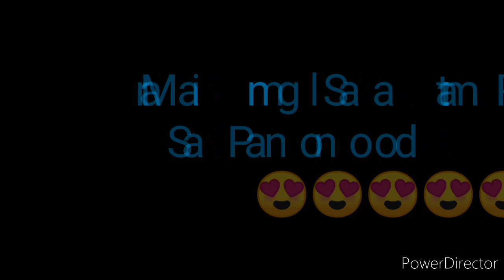STL BATAAN RESULT TODAY 1ST DRAW AUGUST 12, 2022 11AM RESULT